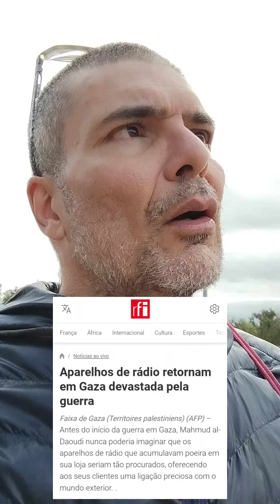Rádio com placa solar, indispensável em situações de catástrofe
Considerações sobre o receptor AM/FM/Ondas Curtas Inova KV-12002, com placa solar, indispensável em situações de catástrofe como essa em que vive o Rio Grande do Sul.